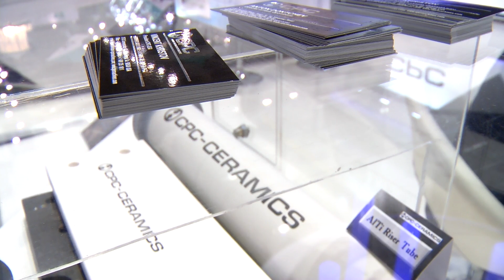GIFA 2015: CPC and the counter pressure casting technology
According to President CPC-USA Vincent Khristov the event at Messe Düsseldorf is the 'olympics of the casting industry'. Therefore CPC exhibits a specialised process at GIFA 2015, that has been developed over the past 15 years. Khristov talks about the innovation and trends in the branch.